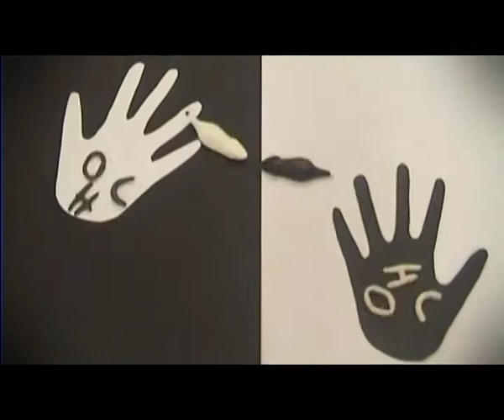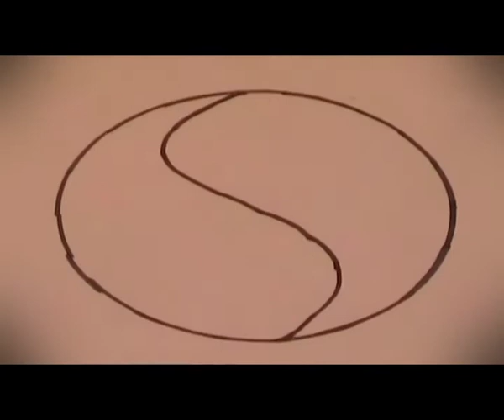Serious Minded - Alles oder Nichts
Ein Musikvideo der Newcomer - Band „Serious Minded". Improvisiert und Aufgenommen mit interessierten TeilgeberInnen an einem schönen Wochenende in Quetzdölsdorf.